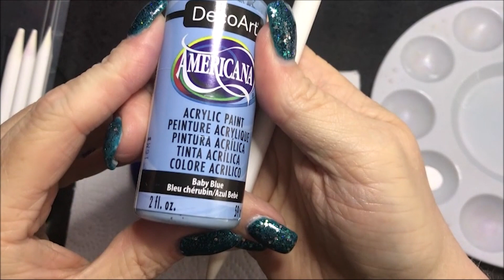How to paint a Dot Mandala on a molded art stone - 136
How to paint a Dot Mandala on a molded art stone - Sue Sloan

This is a video made for those people that just enjoy watching the dotting process but really are not dotters themselves.

That is why the video is quick without instruction.

I did place numbers for the tools I'm using and I included a color list at the bottom for those that would like to duplicate it themselves.

It’s nice to know others views on what I’m creating!

This is art stone #2 made with a mold from The Happy Dotting Company

DecoArt Americana Paints:
Ultramarine Blue
True Blue
Ocean Blue
Baby Blue
Snow (Titanium) White
Wisteria
Purple Cow
Lavender
Turquoise Blue
Sea Breeze

Dotting Tools -
DIY Mandala Stones Dotting Tool Set:

10 lbs Ultracal 30 Gypsum
25 lbs Ultracal 30 Gypsum
40 lbs Ultracal 30 Gypsum

Useful Tools -
Paint Palette
6 inch Lazy Susan

Wood Cutouts -
3 inch Round Wood Disc (36 pack)
1.5 inch Heart Wood Cutout (100pack)
Wood cutout 7inch (10 pack)
12 inch wood circle cutouts (12pk)
1.5 inch circle cutout (100pieces)

Blank Cardboard gift boxes:
12 pack black 3x3
12 pack teal blue robbin egg 3.5 x 3.5
12 pack brown kraft paper 3 x 3

5 - 7inch Wooden Unpainted Birdhouses